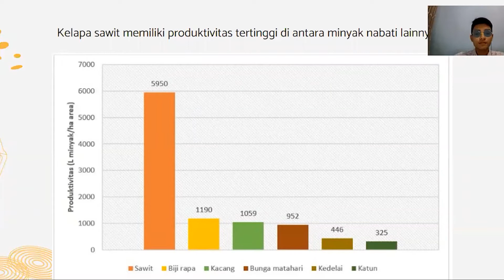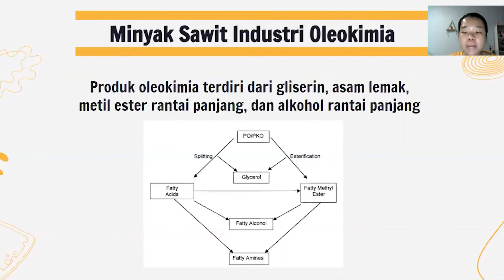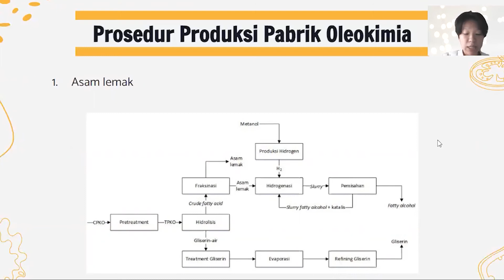Proses Pengolahan Minyak Goreng di Pabrik Oleochemical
Kelompok Ganjil ITP A
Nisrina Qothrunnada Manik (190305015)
Mardha Mahmuda Lubis (190305
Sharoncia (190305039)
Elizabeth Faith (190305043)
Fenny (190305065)